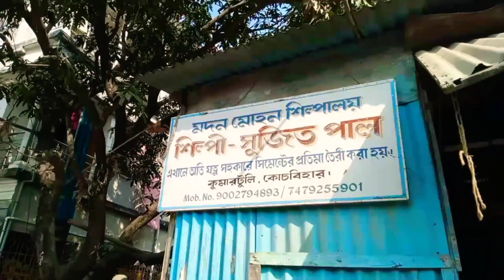সরস্বতী পূজায় কোচবিহার কুমারটুলি||Saraswati Puja 2024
Description:
Join us as we celebrate Saraswati Puja with joy and devotion in Kochbihar Kumar Tuli. Experience the vibrant colors, melodious music, and heartfelt prayers as we honor the goddess of knowledge, music, arts, and wisdom.
Related Keyword ✨
কুমারটুলি
কোচবিহার
সরস্বতী পূজা
সরস্বতী প্রতিমা তৈরী
কোচবিহার দুর্গাপুজো
কুমোরটুলি
কুমোরটুলি প্রতিমা তৈরির প্রস্তুতি
কোচবিহারের বড় দেবী
সেরা কুমোরটুলি
কুমারটুলীর গনেশ মূর্তি
alipurduar কুমোরটুলি
দূর্গা পূজার আলো
প্রথমবার কুমারটুলি গেলাম। কি অসাধারণ শিল্পকলা😍siliguri kumartuli 2022
সন্তোষি মাতা পূজা
গনেশ পূজা
এ্যামেচার সার্ব্বজনীন
দুর্গাপূজা
ফুলের বাজার
রাসকালী পূজো
ভারতের প্রতিমা বিজনেস
মাটির কাজ
জয় মা দুর্গা
লক্ষ্মী প্রতিমা
কোচবিহার দুর্গাপুজো
saraswati puja 2024
 kumartuli saraswati thakur
kumartuli saraswati thakur price
kumartuli saraswati thakur banano
Saraswati Puja
Hindu festivals
Cultural celebrations
CoochBehar
Kumar Tuli
Goddess Saraswati
Devotion
Music
Arts
Wisdom
Vlog
Cooch Behar
Jajabar bapi